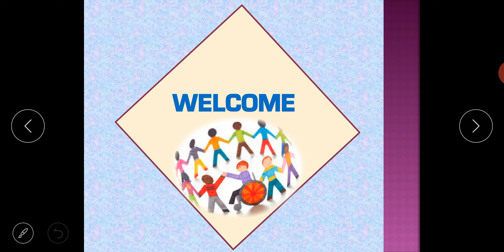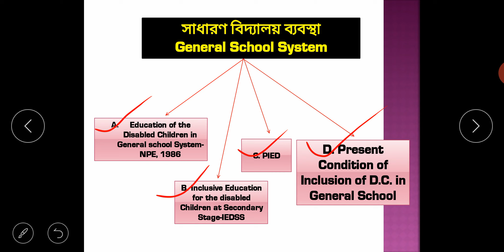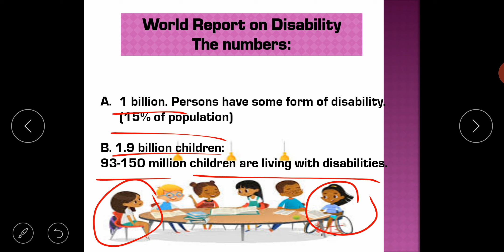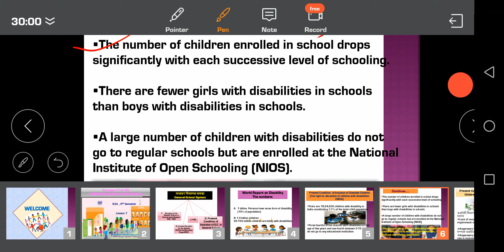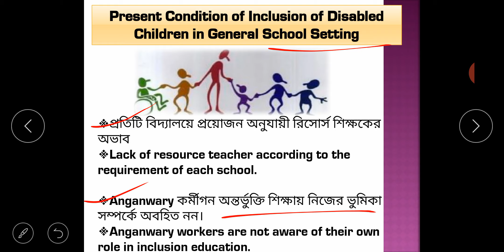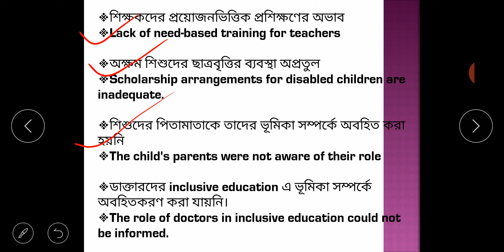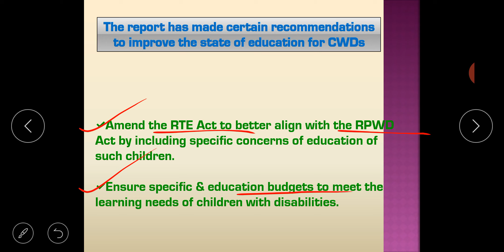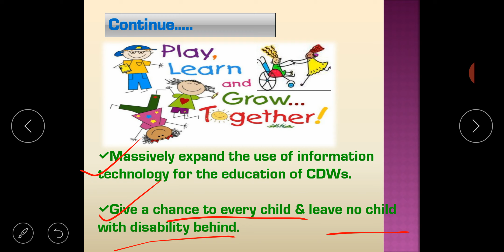Present status of inclusive education PART - D by assistant professor Chandrima Karmakar